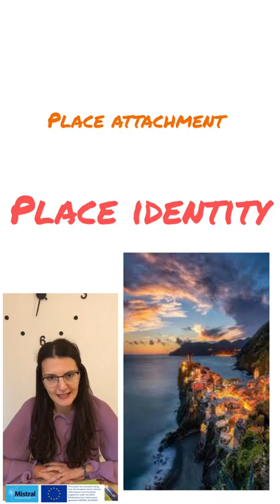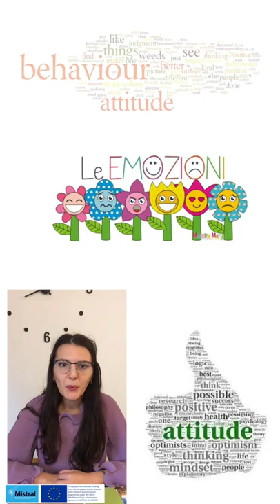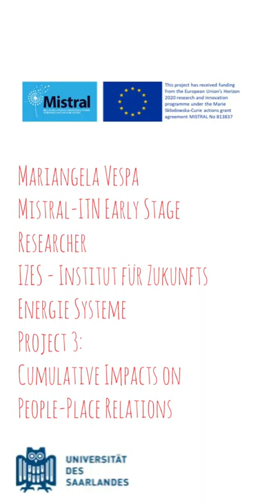MISTRAL ESR Mariangela Vespa introduction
I am currently a PhD student and work as an Early Stage Researcher in the MISTRAL project at Institute for Future Energy and Material Flow Systems (IZESgGmbH) in Saarbrücken, Germany. My project studies the Cumulative Impacts on People-Place Relations. The main goal will be to investigate how the roles played by place attachment and related identities at multiple scales influencing social acceptance of wind energy.

In 2015, I completed a Master of Psychology at the Gabriele D´Annunzio University in Italy. I specialised in psychology of groups, organisations and communities. In 2017 I got the psychologist licence for having the permit to work in clinical-social area.

I had the pleasure to continue my studies trough a Formative Internship at the Gabriele D´Annunzio University in Pescara (Italy) where I worked as research assistant. I have participated in few studies, for example, my team and I have worked on the theme of relationship between the tutor psychologists and their trainees and we were interested to study the professional skills acquired during the training time.

I took part in another Formative Internship at Natural Resources Institute (LUKE) in Helsinki, Finland. In that period my supervisor and I worked on the awareness of health and environmental effects of food in the population project. The goal was to identify the best way to direct the communication strategies.

My research under the MISTRAL project will investigate how local attachments and identities are associated with community acceptance and objections and how these analyses by assessing the roles played by place related identities at regional, national and global scales influencing community acceptance. Data collection will comprise surveys distributed to samples of residents in each affected community, focus groups and interviews.